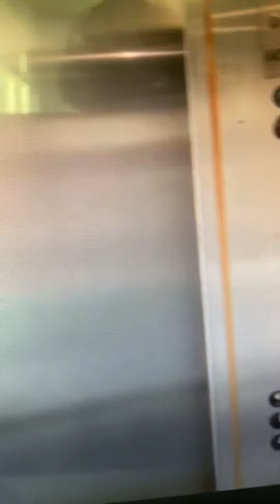Shark puppet goes on an elevator 3 (Up Only￼)￼